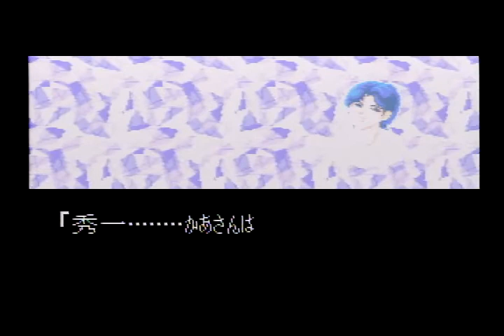【実況プレイ】SFC版「幽☆遊☆白書」のゲームで遊ぼう！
懐かしすぎるゲーム！
幽白愛が溢れ出して２時間近くプレイしてしまった…（作業用にでもどうぞ）。
斬新なシステムに大苦戦しましたが、伊達にあの世は見てねぇぜ！